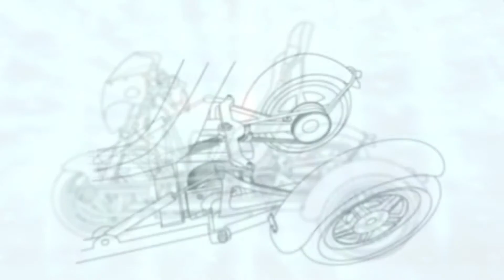DER Elektro-Töff der Zukunft!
Wenn DER Elektro-Töff der Zukunft zum Erlebnis wird!!!

Die Armec Mechanik AG ist in der Entwicklung des einzigartigen Elektro-Motorrads! Die Patente sind angemeldet und die Ausführung schreitet voran. Überzeugen Sie sich selber mit diesem Video!